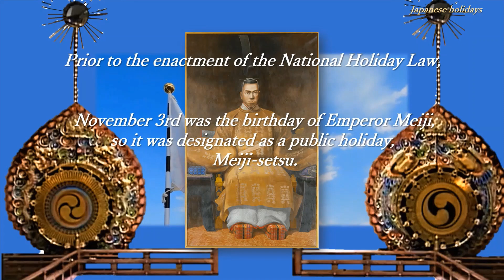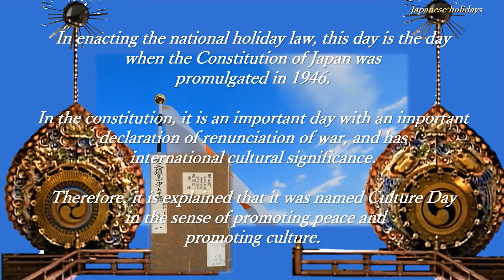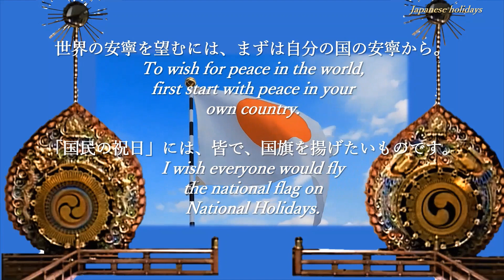🎌 1103 November 3rd is Culture Day, a national holiday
November 3rd is Culture Day, a national holiday.
It is a day to love freedom and peace and promote culture.

Culture Day is one of the 9 national holidays designated when the Law Concerning National Holidays was enacted in 1948(Japanese calendar Showa 23 years), and is a day to love freedom and peace and promote culture.

Prior to the enactment of the National Holiday Law, November 3rd was the birthday of Emperor Meiji, so it was designated as a public holiday, Meiji-setsu.

In enacting the national holiday law, this day is the day when the Constitution of Japan was promulgated in 1946(Japanese calendar Showa 21 years). In the constitution, it is an important day with an important declaration of renunciation of war, and has international cultural significance. Therefore, it is explained that it was named Culture Day in the sense of promoting peace and promoting culture.

Every year on Culture Day, a ceremony is held at the Imperial Palace to confer the Order of Culture.
In addition, the week from November 1st to November 7th, centered on Culture Day, is designated as Education and Culture Week, and various events are held throughout the country during this period.

For details, the URL of the relevant page on the Ministry of Education, Culture, Sports, Science and Technology website is pasted in the explanation column.

世界の安寧を望むには、まずは自分の国の安寧から。
「国民の祝日」には、皆で、国旗を揚げたいものです。
To wish for peace in the world, first start with peace in your own country.
I wish everyone would fly the national flag on "National Holidays".

※※※　参　　考　※※※
：文部科学省ウェブサイトの関連ページ
教育・文化週間：文部科学省 (mext.go.jp)

※※　表題等に掲載した大太鼓の写真　※※
宮内庁の雅楽の写真から引用させて頂きました。
■舞台向かって左にあるのが、左方（唐楽による舞楽）に使われる大太鼓です。
縁飾りには、阿吽の昇龍、鼓面が三つ巴で、竿先に日輪がついています。
■向かって右にあるのが、右方（高麗楽による舞楽）に使用される大太鼓。
縁飾りには、鳳凰、鼓面が二つ巴で、竿先には月輪がついています。

※※　令和5年（2023年）の国民の祝日　※※
名      称 日    付(備   考)
元      日 1月 1日
休      日 1月 2日(祝日法第3条第2項による休日)
成人 の 日 1月 9日(１月の第２月曜日)
建国記念の日 2月11日
天皇誕生日 2月23日
春分 の 日 3月21日(春分日)
昭和 の 日 4月29日
憲法記念日 5月3日
みどりの日 5月4日
こどもの日 5月5日
海  の  日 7月17日(７月の第３月曜日)
山  の  日 8月11日
敬老 の 日 9月18日(9月の第３月曜日)
秋分 の 日 9月23日(秋分日)
スポーツの日 10月9日(10月の第２月曜日)
文化 の 日 11月3日
勤労感謝の日 11月23日
引用先：
内閣府HP 「国民の祝日」について

写真引用先：
Wikipedia   明治天皇
国立公文書館HP 資料名等簿冊番号類02956帝国憲法ヲ改正スル（日本国憲法）
宮内庁ホームページ   文化勲章親授式（宮殿 松の間）
BGM♪　A Magicai Season

good bye.
さようなら。